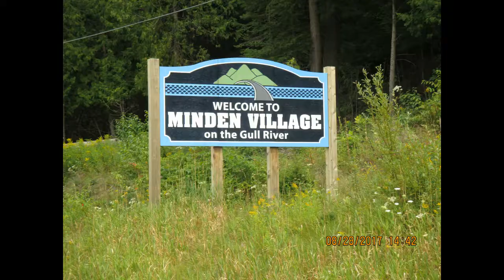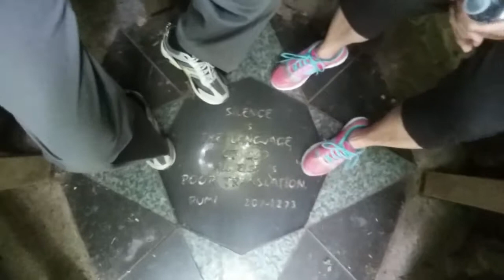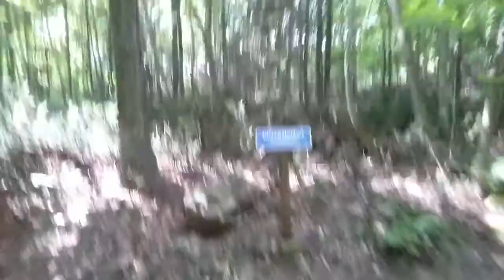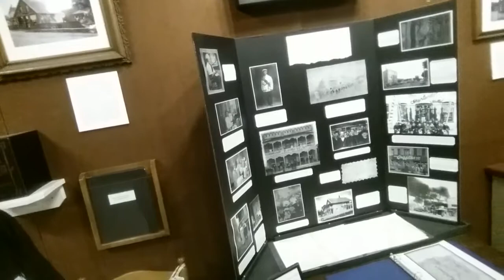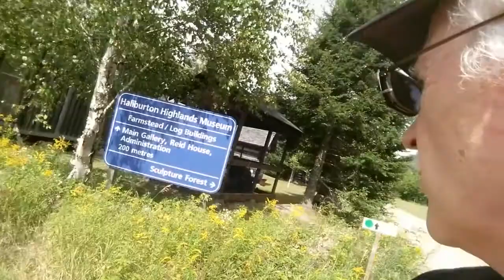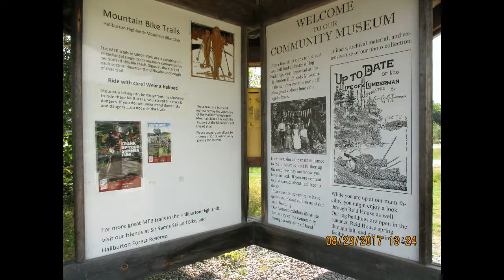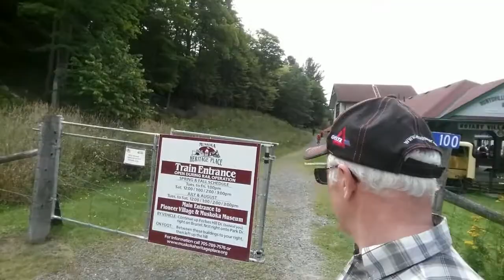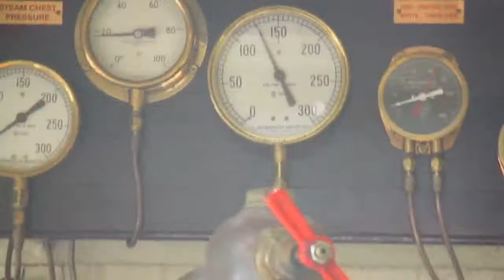Vacation up North Minden Haliburton Huntsville Goderich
Beautiful nature trail walks, museums, steam engine train [locomotive] ride and paddle boat ride on the lake in in Huntsville, restaurant dining, nature and car ride pictures and videos.

Relaxing, quiet atmosphere, peace and tranquility.